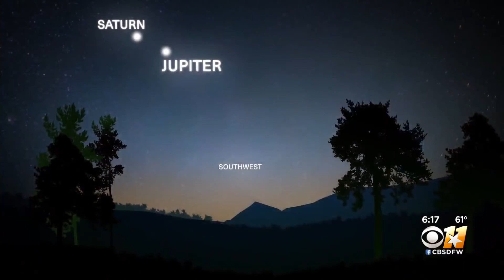The Great Conjunction: Jupiter, Saturn To Form ‘Christmas Star’ In Rare Double Planet Event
In a year when “social distancing” has become the norm, how ironic that we will be celebrating something called the “Great Conjunction.”